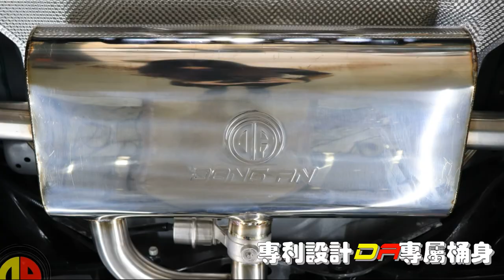FORD FOCUS MK4 1.5 享受熱血聲浪 駕馭的快感 就是現在👊 趕緊預約🤙打造專屬你的熱血聲浪🔥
⚜ DA-Exhaust Pipe ⚜

" FORD FOCUS MK4 1.5 "

每天沉醉在熱血聲浪中🥰

實在不習慣原廠無聊又安靜的排氣聲浪🙅

你也跟小編一樣嗎? 😜

趕緊預約🤙打造專屬你的排氣聲浪🔥

享受熱血聲浪 駕馭的快感 就是現在👊

客製化設計打造🔰 完美呈現客戶需求👍

台灣工廠直營製造 全段純手工魚鱗氬銲🛠

了解客戶需求🤔 打造完美精緻工藝💪

✅中尾段排氣系統
✅DA特製砲彈型消音包
✅專利設計DA專屬桶身
✅真空閥門
✅DA跑車式遙控閥門控制系統
✅左右單出114 DA黑鈦紋尾飾管

準備好熱血沸騰的人🔥 還不趕快預約審核💬

🛠🛠🛠 好好打造一波 🛠🛠🛠

🔰 特色項目 🔰
1.專屬本公司訂製桶身 精緻魚鱗氬焊
2.專業排氣管 全段改裝 客製化訂製 加工修改
3. Down Pipe 觸媒 中尾段 各式尾飾管
4. APP連接電子閥門系統 真空遙控排氣閥門系統
5. 空力套件、碳纖維套件、底盤升級、煞車系統強化
6.完善的售後服務 高規格賓客休息室.

🔺🔺來店請全程配戴口罩😷 保護自己 也保護他人🔺🔺